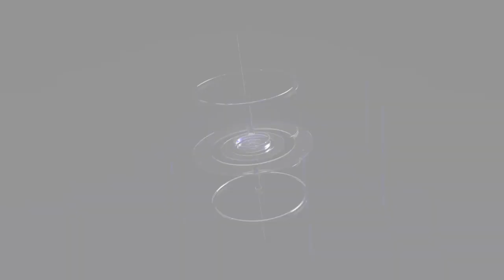हेलमेट लगाने वालों को फूल ना लगाने वालों को कांटा यानी चालान कलेक्टर रीवा ने कहा किसी को रियायत नहीं